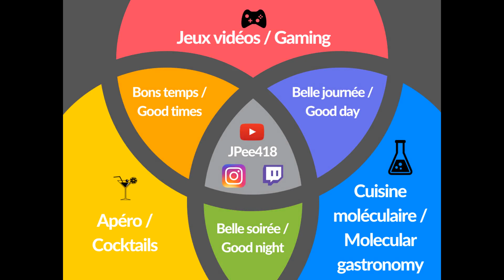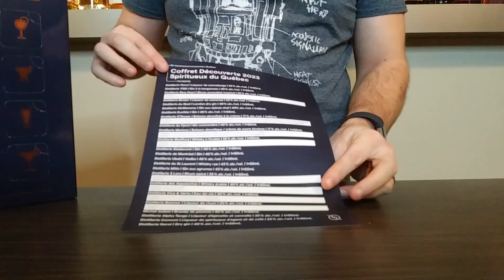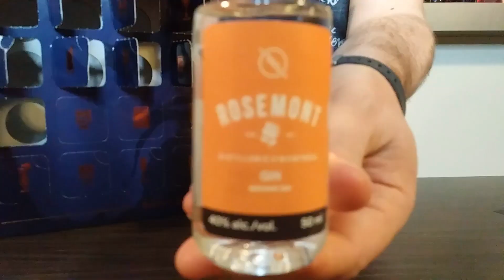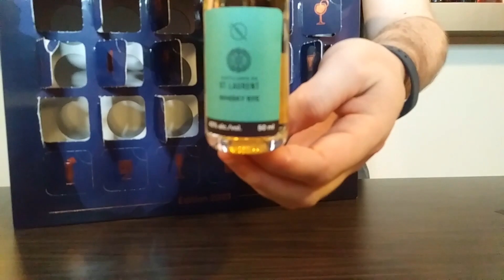Unboxing : Coffret découverte 2023 des spiritueux SAQ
Vous pouvez également me suivre sur Instagram pour savoir ce qui s'en vient!

00:00 Intro
01:26 Unboxing partie 1 / part 1 (1-12)
10:20 Unboxing partie 2 / part 2 (13-24)
15:25 Opinion coffret / Overall opinion